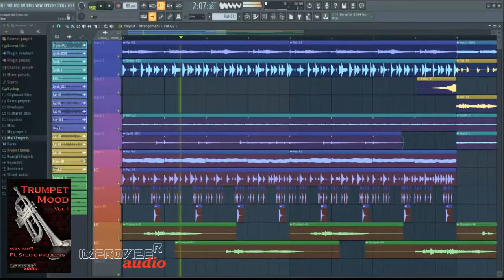Trumpet Beats loops library Wav, mp3, FL Studio projects, EDM, fruity loops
"Trumpet Mood" library is built around a collection of phrases played on a Trumpet in Bb, beautifully played and beautifully recorded.
More than 900 Trumpet WAV Files
More than 900 Trumpet MP3 Files
Natural and Harmon muted trumpet samples
Recorded sample quality: 24 bit / 44.1 kHz